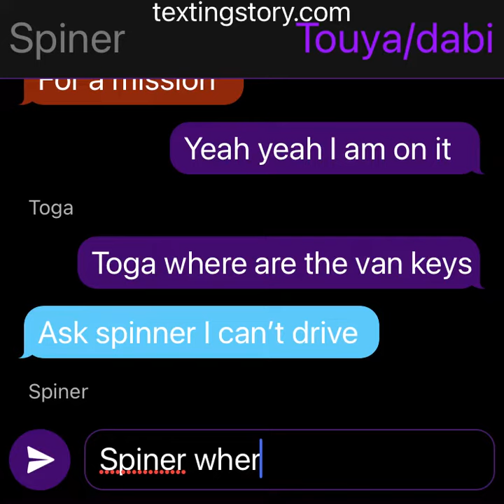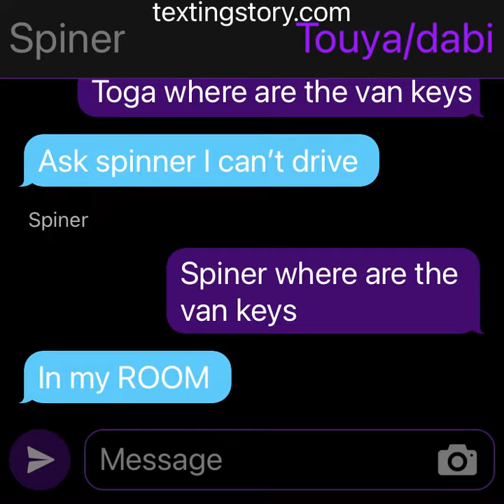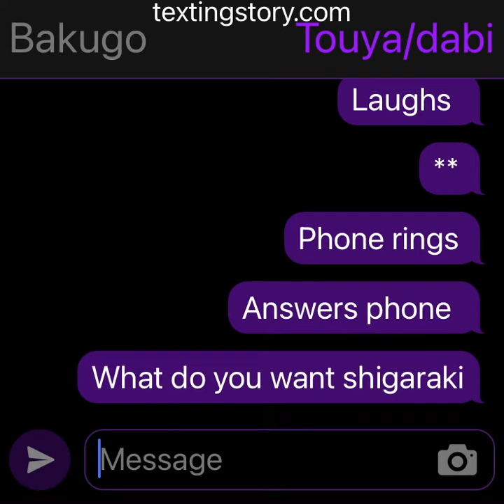Shigadabi pt 1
Hi guys I know it is bad but thx if you watched
AU information
Villian bakugo
Villian deku
Bakugo and Monama are siblings
Ships
Aizawa and present mic
Shigadabi
Togatwice